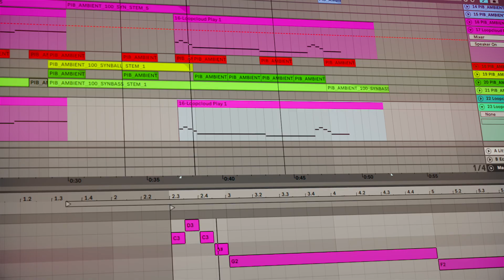Loopcloud PLAY - Signature sounds in your hands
Loopcloud PLAY has been streamlined and improved to give music producers the tools to capture and create inspiration quickly.

Loopcloud PLAY opens up an endless gallery of pro-quality sounds from global industry experts, packaged into a hyper-focused, easy-to-use interface. PLAY draws upon Loopmasters’ 20+ years of sound design and artist curation experience and channels it into an eclectic collection of powerful, playable instruments.

Decades of discovery

PLAY brings together the most complementary and inspiring sounds from Loopcloud’s 4-million-strong sample library to create instantly playable and powerful instruments. The most essential sound design is done for you, giving you time to concentrate purely on creativity. If you want to adjust a sound, the four performance controls and intelligent synth engine give you deeper control to carve out more unique sounds.

Every sound you can imagine

PLAY is pre-loaded with 300 presets to explore, covering a vast collection of genre-inspired instruments. Choose between soulful keys, ethereal pads, cinematic strings, heavy-weight basses, bold brass tones and much more. The updated browser makes your search easier by organising presets by Instrument, Genre and Label – you can even hear audio demos before you commit to buying. Use the four performance controls to experiment with possible sonic explorations as you browse.

Easy access engine

PLAY is designed for out-of-the-box creativity. Dialing in the details of each instrument is made easy with PLAY’s clear and concise synth engine. Give each sample extra colour with the Time Stretch, Lo-fi, and Tilt parameters. 12 more filter types add movement and character. The reverbs, delays, chorus, and various distortions add shimmer, grit, and depth to any sound.